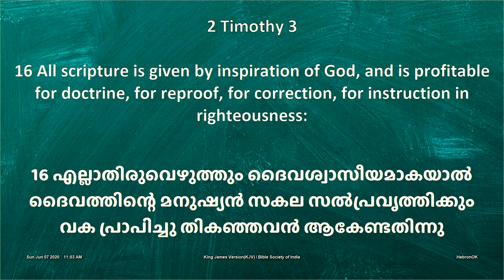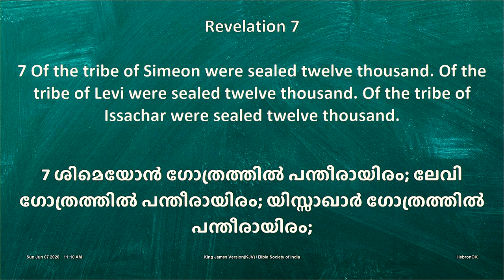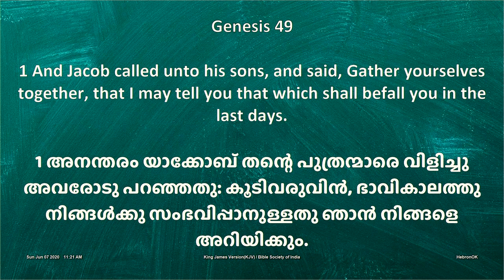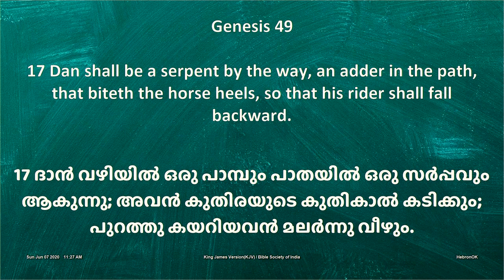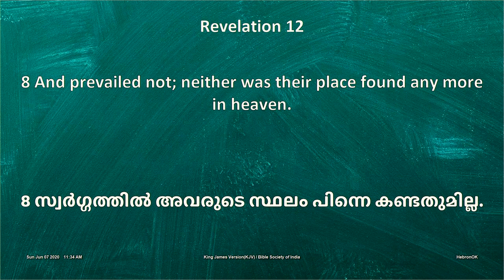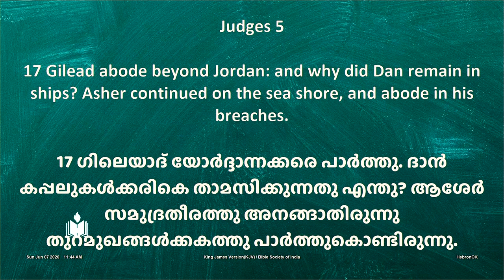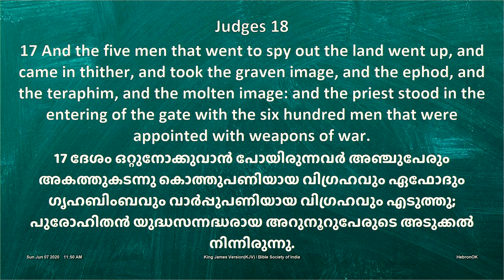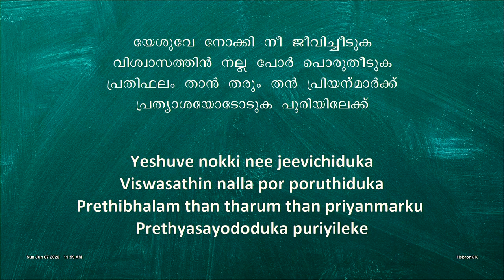IPC Hebron OK - Pastor Shibu Thomas - Don't Be Left Behind (Uninterrupted HD Version)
Message by Pastor Shibu Thomas at IPC Hebron Oklahoma. Join us every Sunday and throughout the week for worship and other events. Our services are in Malayalam and English.